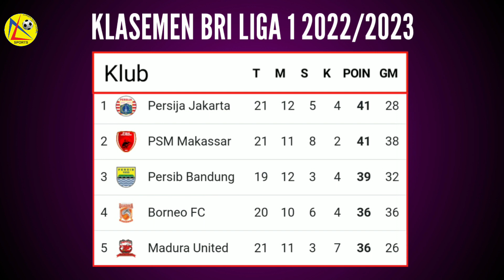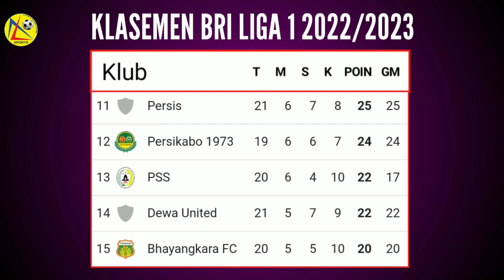Hasil BRI Liga 1 Hari Ini Borneo FC Vs Persik klasemen & Top Skor BRI Liga 1 2022/2023